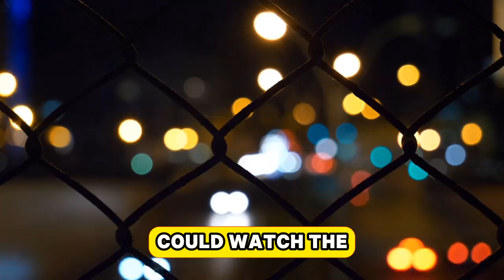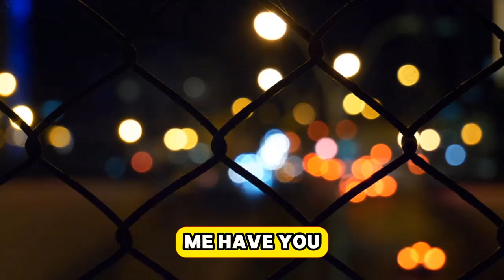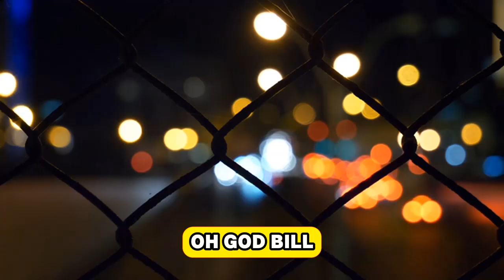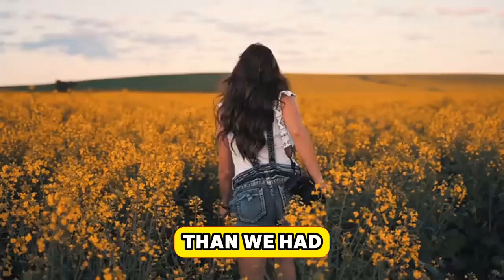Betrayed My Wife Cheated with My Best Friend